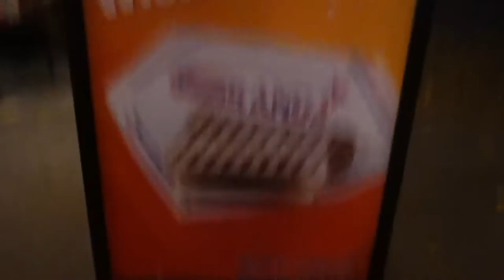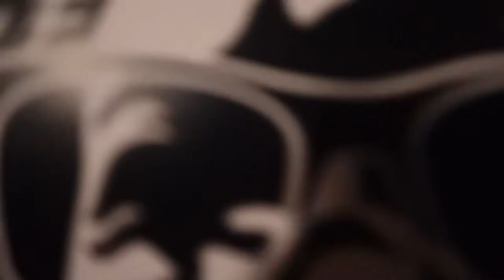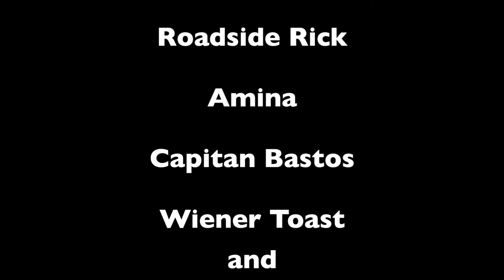SHOW US YOUR WIENER....TOAST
A Bastos Movie

1. Make a video about what you think a wienertoast is and/or where you make a wienertoast.
2. Explain your theory of the origin and meaning of the word wienertoast
3. Have wienertoast in both title and tags
4. Tag me in your video

1. Post a video or photo showcasing
2. Tag it wienertoast and @capitanbastos

2. Tag it wienertoast and @capitanbastos

Who will be the biggest wiener?

It´s all about coming together as a community and having fun, but there will be a prize, I just have to figure out the details and present that in a later video. Have fun with this! And be creative!

2. Use your phone to take a time-lapse of traffic at night (1080p) and edit to some funky fresh music.
3. Post it in your instastory and/or as a regular post with BastosTimelapseChallenge and tag me @capitanbastos
4. If you want to be part of the compilation, slide into my DMs

Gear:

Sony RX100V
Iphone 6s Plus
Go Pro Hero 4 Silver
DJI SPARK
DJI PHANTOM 4 (BUNDLE)
DJI PHANTOM 4
My Dongle
Funky Shades
Kava Supreme
Kava Bati
Weird cup and straw
What´s in the cup